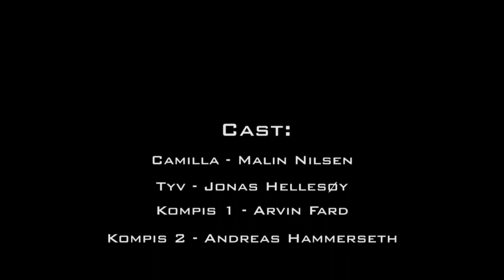A woman's purse [Experimental Film]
If you steal a woman's purse, you literally steal their lives. Our experimental film that we made on our film school! =)